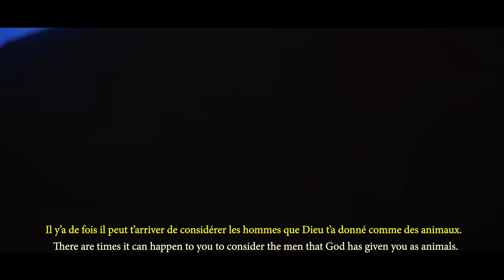Frère Patrice Ngoy Musoko_NABOYI KOPENGWA Clip Officiel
Paroles :
Oh ! Il est préférable que le péché soit un accident, après que tu sois tombé, tu te relèves. Mais l’égarement est très grave, c’est rejeté Dieu et emprunter un chemin parallèle ou opposé.
- C’est Jésus (2X)
Celui qui donne la force
- C’est Jésus

Celui qui donne le pouvoir
- C’est Jésus

Celui qui ramasse l’indigent de la poussière
- C’est Jésus

Celui qui donne les maternités
- C’est Jésus

Protèges ma foi Jésus, qu’elle ne défaille pas.
Protège mon cœur, que je ne m’égare pas
Protèges mes pensées Jésus, qu’elles ne se pervertissent pas.
Refrain :
- Soutiens-moi
- Protèges-moi
- Souviens –toi de moi
Afin de ne pas m’égarer
Paroles : voila pourquoi, vous, les chantres féminines, que le producteur produise seulement la chanson mais pas Toi, Pour Ta dignité.
Prends le contrôle de mes voies, Jésus
Prend soin de mon travail Jésus, Qu’il ne se détruise pas.
Prend soin de mes enfants Jésus, qu’ils ne s’égarent pas.
- Soutiens-moi
- Protèges-moi
Le monde va très mal

Refrain :
- Soutiens-moi
- Protèges-moi
Paroles : frères, le règne sans Dieu a d’énorme risque. Il y’a de fois il peut t’arriver de considérer les hommes que Dieu t’a donné comme des animaux. Que tu sois chef dans une entreprise, dans une institution publique ou même dans une église.

Ecoutes ma prière Jésus, écoutes les pleures des congolais Seigneur, écoutes les veuves et les orphelins, qu’ils ne s’égarent pas.
Refrain :
- Soutiens-moi
- Protèges-moi
Le monde ne va pas bien
Refrain :
- Soutiens-moi
- Protèges-moi
Paroles : actuellement, se détourner du droit chemin ne pose plus des problèmes.
N’as-tu pas constaté ?
Tu n’es plus sur le droit chemin mais les gens continuent à t’applaudir !
C’est pourquoi, si votre pasteur a la crainte de Dieu, Ayez une bonne relation avec lui.
- Soutiens-moi
- Protèges-moi
Bien aimé, tu t’expose aux bêtises, te déshabiller à cause des luxures et des vues ?
 Tu es égaré